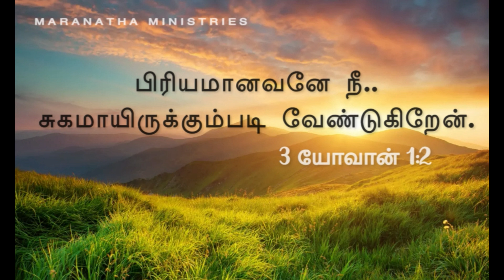Day with Jesus - 23 May 2024 | 3 John:1:2 | Bro. Alex | Maranatha Ministries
Welcome to Maranatha Ministries, where faith meets inspiration! Join us on a journey of spiritual growth, as we explore the depths of Christianity and its message of hope, love, and peace. Our channel is dedicated to sharing uplifting and thought-provoking content, including Bible teachings, inspiring stories, and insightful discussions. Whether you're a lifelong believer or simply curious about the Christian faith, our goal is to create a warm and inclusive community where we can all grow together.

You can also reach us through phone and WhatsApp at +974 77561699. We're here to support you on your spiritual journey.